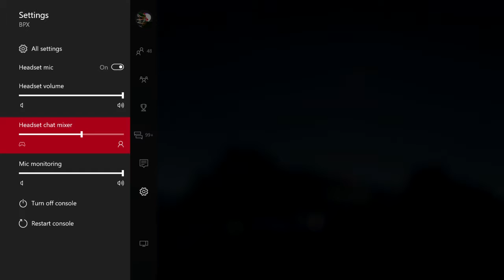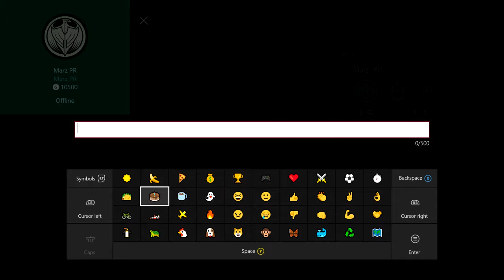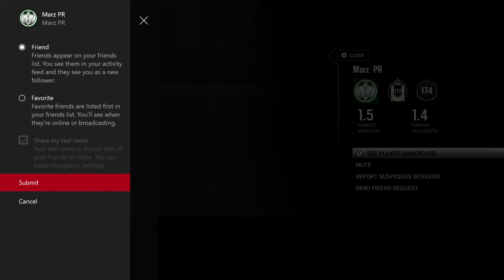The most intense two rounds of my life